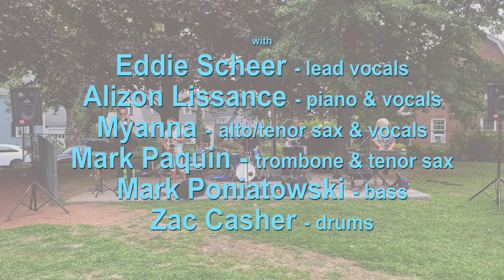Payson Park Music Festival - The Love Dogs - 08/18/21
Live concert in Payson Park, Belmont MA, organized by Tomi Olson featuring The Love Dogs : Eddie Scheer - lead vocals, Alizon Lissance - piano & vocals
Myanna - alto/tenor sax & vocals, Mark Paquin - trombone & tenor sax, Mark Poniatowski - bass,  Zac Casher - drums.

In memory of their fathers who gave so much to the Town:

Filmed and edited by Frederique Rigoulot.